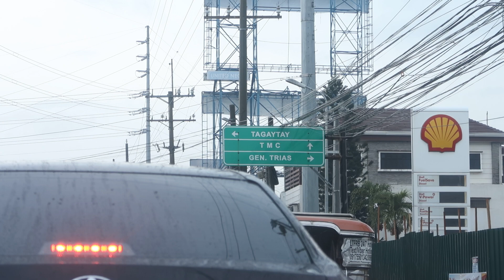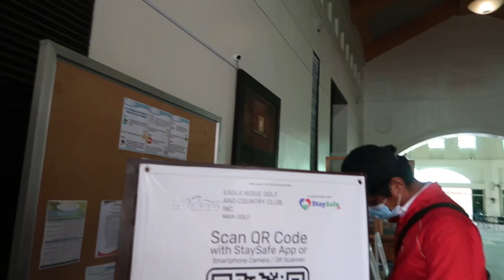VISITING OUR FUTURE HOME 🏡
We visited our future home.😉 In this video, y’all gonna see our lot property.
House tour naman, soon! HEHE

FAQs
Age: 22
Camera: Canon G7X Mark II
Editing Software: Final Cut Pro X